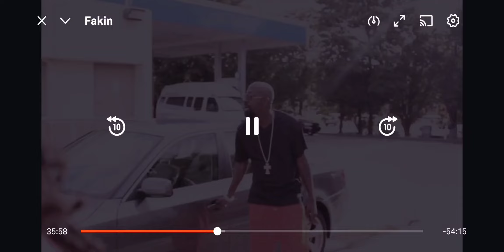My reel from the movie "Fakin".